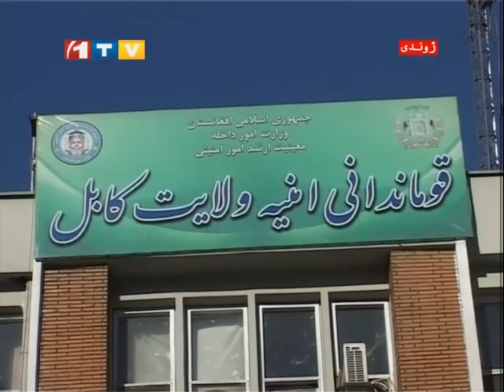1TV Farsi Short News 1:00 PM 2.12.2014 خبرهای کوتاه از افغانستان و جهان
خبرهای کوتاه از افغانستان و جهان تا سر ساعت 1:00 سه شنبه، 11 قوس سال 1393 خورشیدی